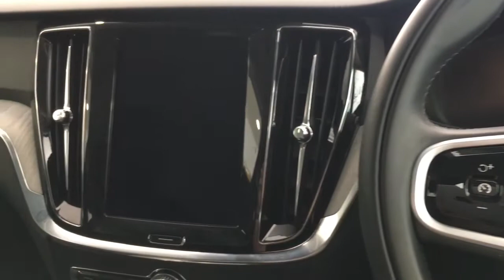Volvo V60 - AY19CDK